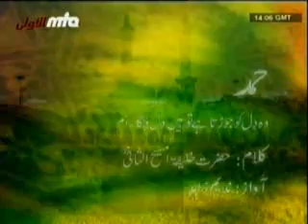Islam Ahmadiyya - Urdu poem in praise of Allah